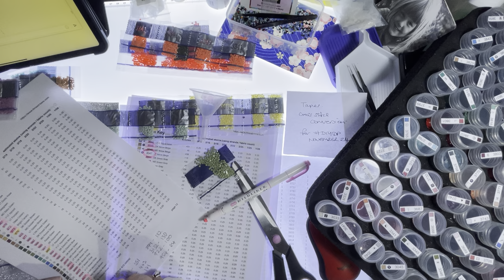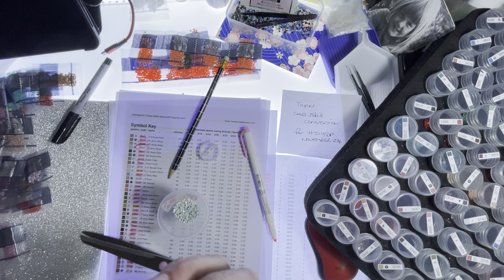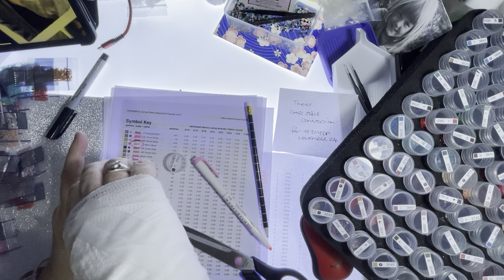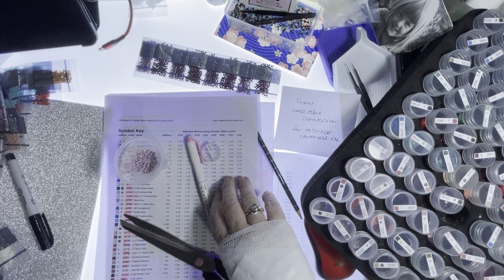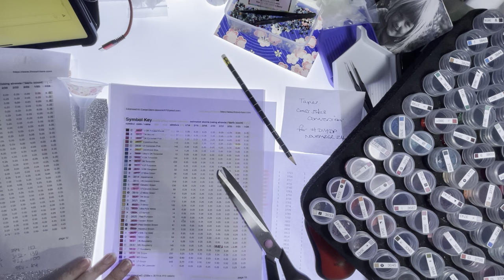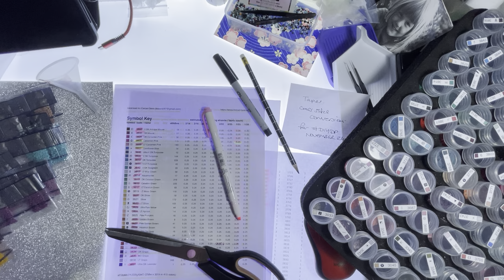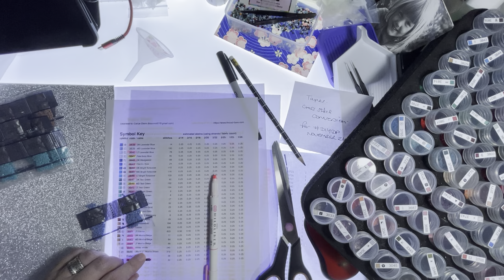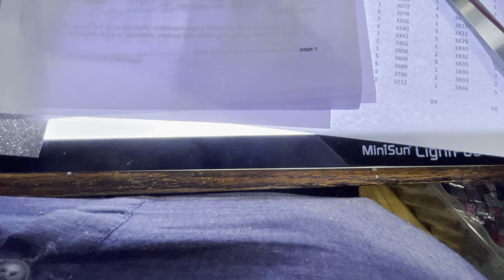Part 4 - Kitting Up - Music Tapes - Cross Stitch Conversion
The final part whoop of this massive kitting up. Getting ready for diydpNov24 run by Kitting Up Kitten 😊